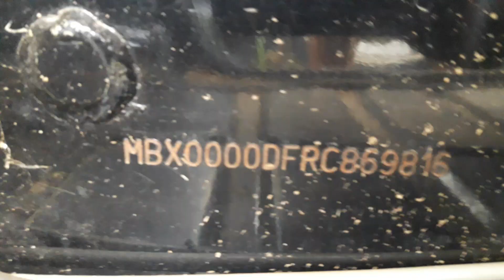PIAGGIO APE CHASSIS NUMBER ENGINE NUMBER LOCATIONS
PIAGGIO VIN LOCATIONS